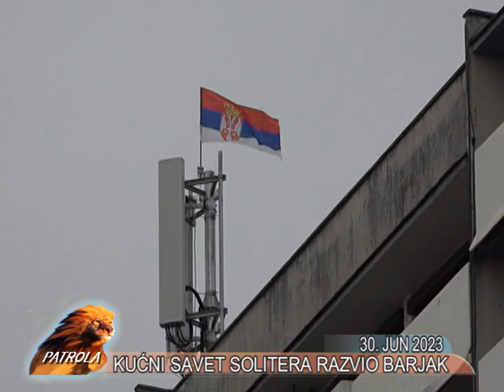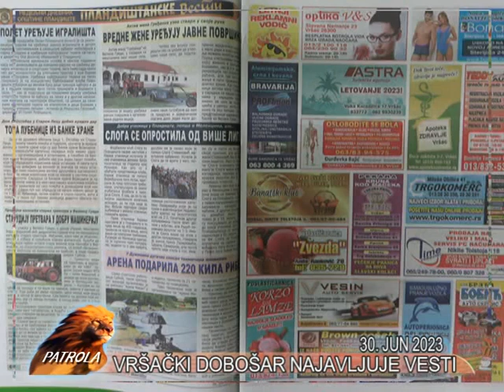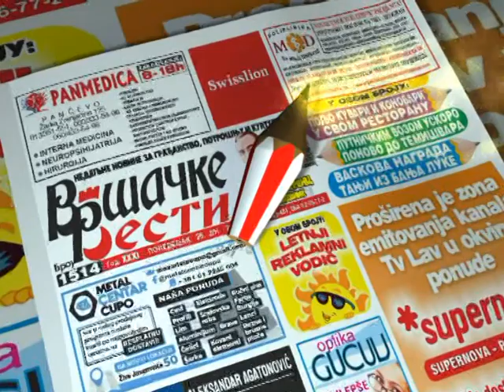VRSAC PATROLA TV LAV 30. JUN 2023